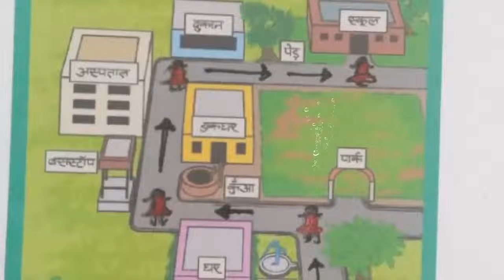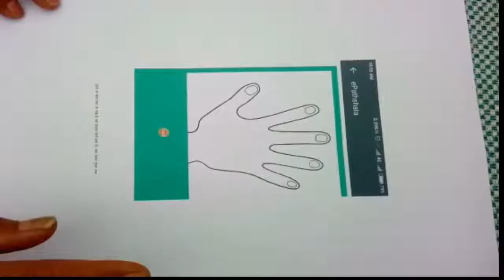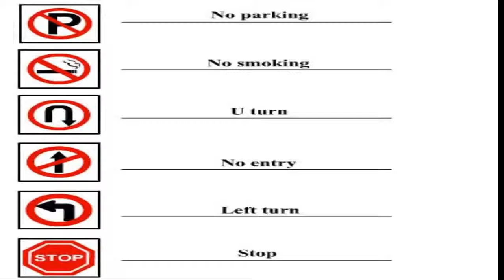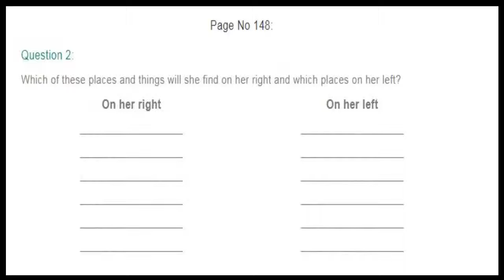EVS class 3 LEFT RIGH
SCERT UTTARAKHAND